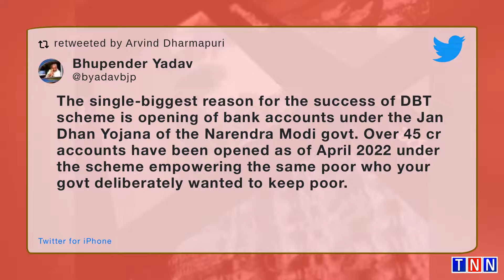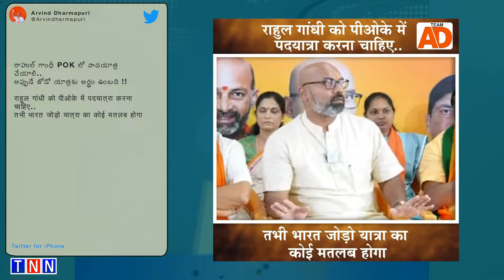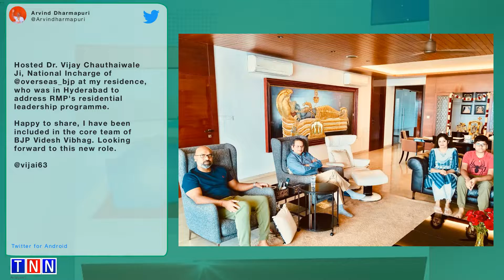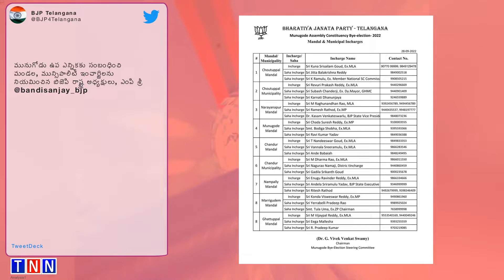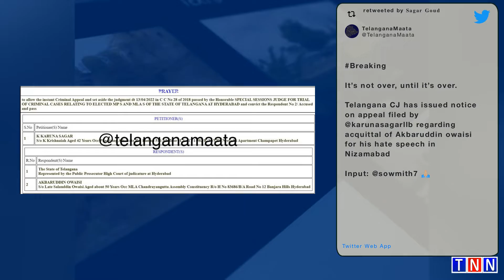TNN NEWS// Telangana is reeling under finacial crunch, exposing fake cl..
Telangana is reeling under finacial crunch, exposing fake claims of TwitterTillu on state being rich. In 1st half of FY23 KCR borrowed ₹19,500 &amp; ₹8,578 for next 3 months. At this rate by end of FY23 TS' debts will touch nearly ₹5 lakh crores including off budget borrowings.

Telangana is reeling under finacial crunch, exposing fake cl ..

The single-biggest reason for the success of DBT scheme is o ..

మునుగోడు ఫోరైడ్ బాధ‌ను తీర్చేందుకు రూ. 350 కోట్ల నిధులు ఇచ్చ ..

It’s not over, until it’s over.

Telangana CJ ha ..

Surprising how the same man who stood in Parliament to mock  ..

Before the BJP rushes to claim credit for DBT and Aadhaar, p ..

IMF official praised India's Direct Benefit Transfer (DBT) s ..

బీజేపీలో చేరనున్న మాజీ ఎంపీ బూర నర్సయ్య గౌడ్🚩

రాహుల్ గాంధీ POK లో పాదయాత్ర చేయాలి..
అప్పుడే జోడో యాత్రకు అ ..

Hosted Dr. Vijay Chauthaiwale Ji, National Incharge of @over ..

@bandisanjay_bjp అన్న తెరాస పార్టీ దండు పాళ్యం బ్యాచ్ అని అం ..

మునుగోడు ఉప ఎన్నికకు సంబంధించి మండల, మున్సిపాలిటీ ఇంచార్జిలన ..

ఇంగ మిగిలింది నువ్వు ఒక్కడివే @TPadmaRao అన్న.

గౌడ్ సామాజి ..

Telangana CJ ha ..